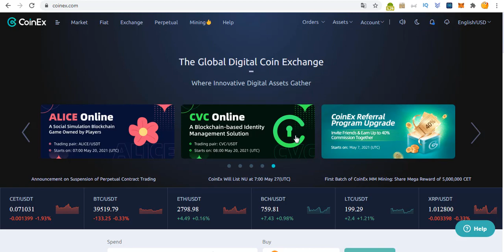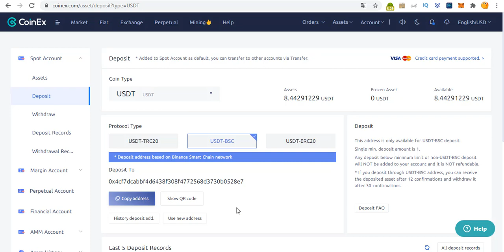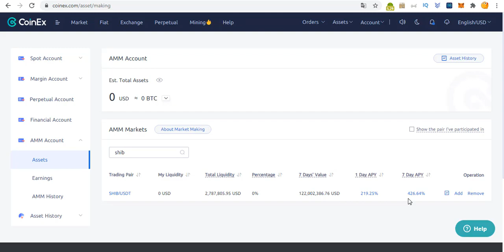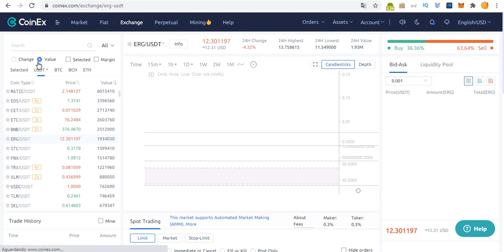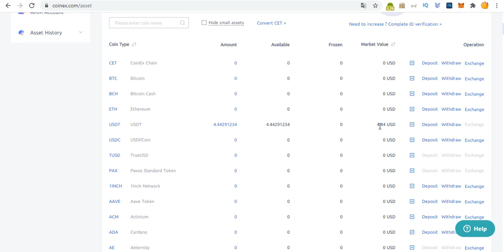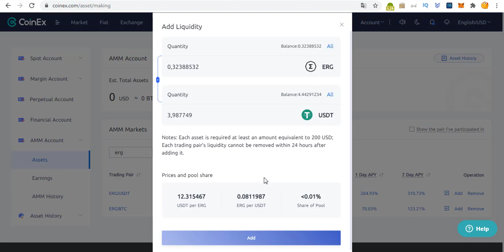⚠️ GANHE UM SHIBA INU GRÁTIS 2% 🤑 - DIÁRIO NOVA FARM DE COINEX OPORTUNIDADE ✅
COMO FARMAR MOEDAS SHIBA INU NO SITE COINEX

👉 Link Presente pra você

Etapa 3: compre USDT/BRL

Etapa 4: compre SHIB/USDT

📹 ASSISTA TAMBÉM:
💴 COMO criar uma Carteira guardar Ergo e ADA